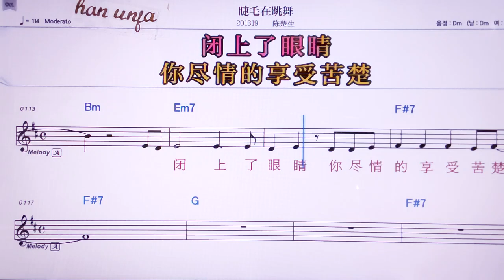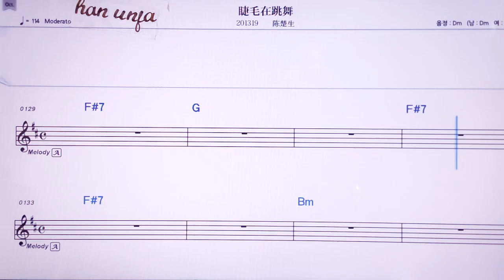💖지에마오짜이타오우/ 천추썽 👍MR,노래방, 악보, 코드,Karaoke With Sheet Music